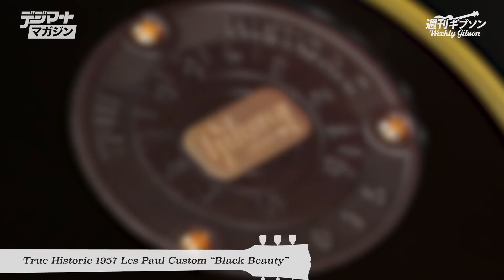週刊ギブソンVol.57〜 飯室博 meets Gibson Custom True Historic Les Paul [GT&LP Custom編]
週刊ギブソン第57回は、ギター・マガジン2015年7月号の大特集「究極のビンテージ・リイシュー／ギブソン・カスタム“True Historic”という情熱」と連動し、辣腕セッション・ギタリスト、飯室博さんの試奏動画を中心に大注目のギブソン・カスタム新シリーズ“True Historic”の、1957レス・ポール・ゴールドトップ＆1957レス・ポール・カスタムの魅力に迫ります！

　ギターの詳細は、インタビューと併せて下記よりご確認ください！